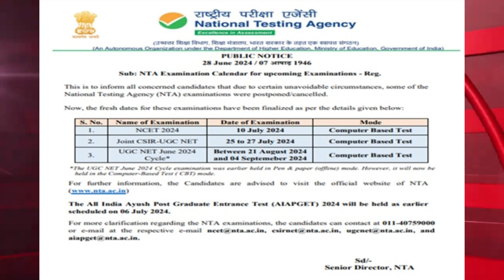Daily Current Affairs 30.06.2024 For All Competitive Exam | प्रतियोगी परीक्षाओं के लिए करेंट अफेयर्स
Your Quarries -
daily news updates
breaking news
news headlines
news
daily mcq
crossword current affairs
rrb po
ibps po
sbi po
10 min 20 current affairs 2024
news today
latest news
daily current affairs update in English
uppsc pet current affairs 2024
gk trick
latest news
current gk
current issues
current affairs2024
sports news
Top Study
current issues
ssc gd gk class for Next Exam
ca today
static gk class by aman sir